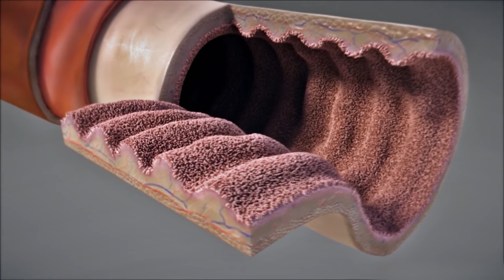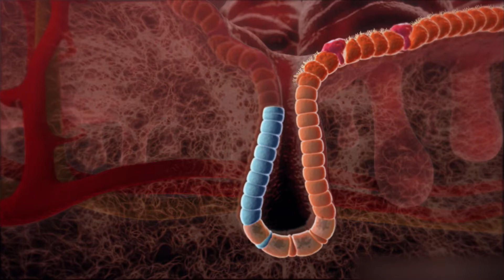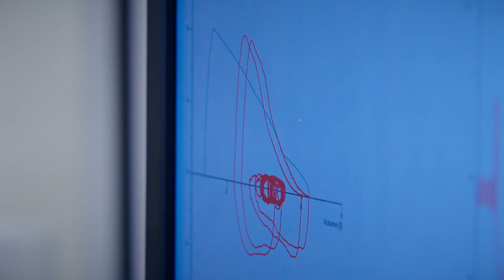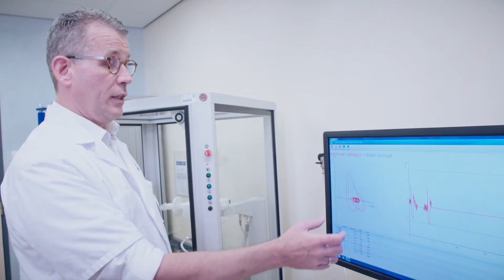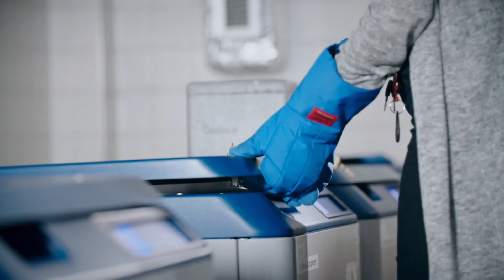Hans Clevers - Künstliche menschliche Organe